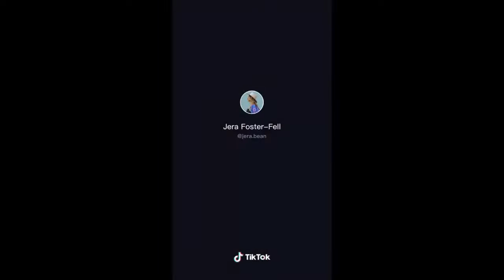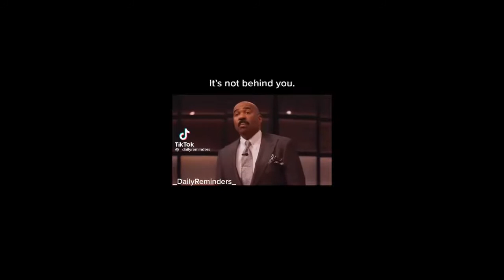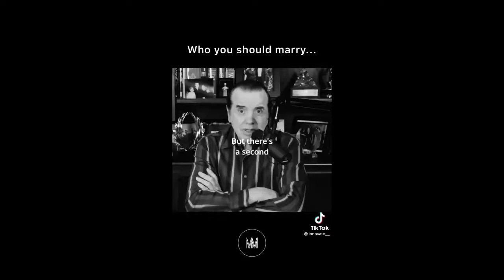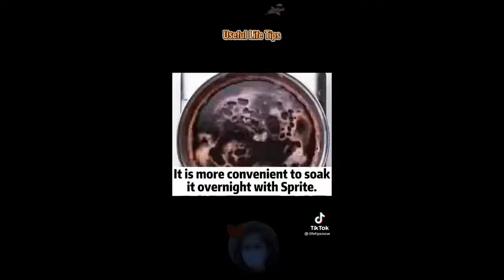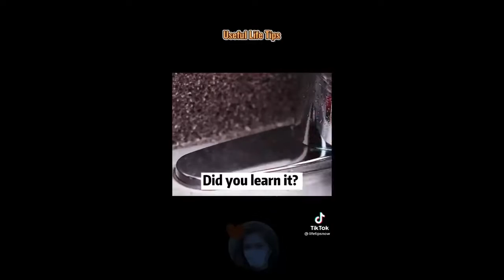Life Tips You Never Knew You Needed!